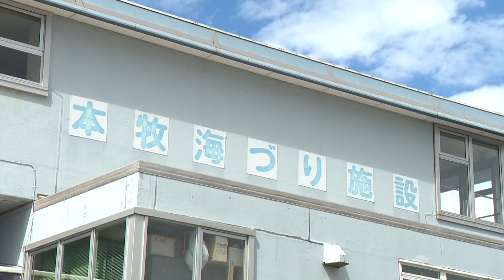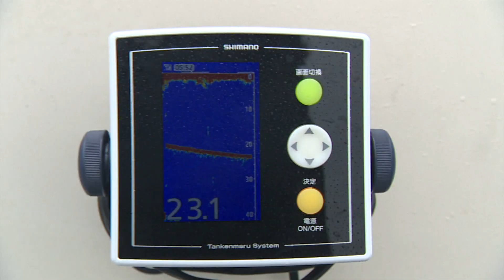【DokiDoki釣リゴコロ！】#091 東京湾でボートシーバスゲームに挑戦！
▼神奈川県横浜市
▼家田シゲヒロ 使用タックル

▼鈴木薫 使用タックル